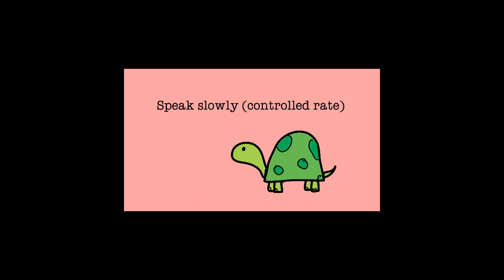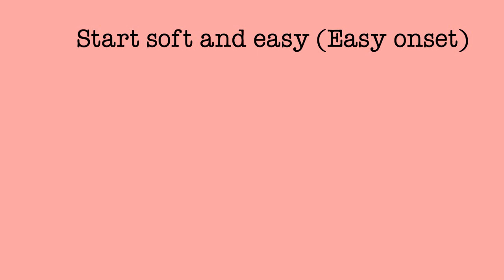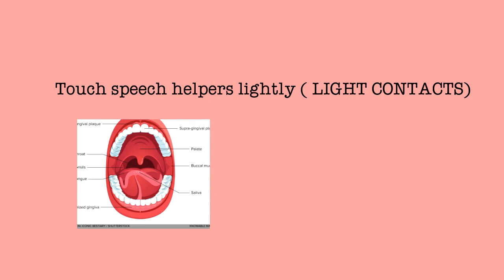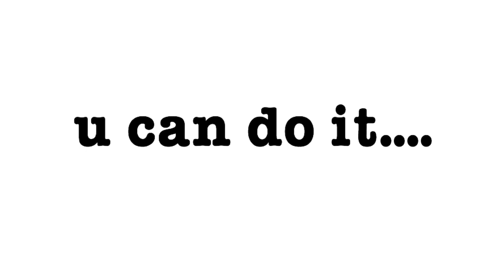Stuttering usefulltips hometraining malayalam#5 minute rule